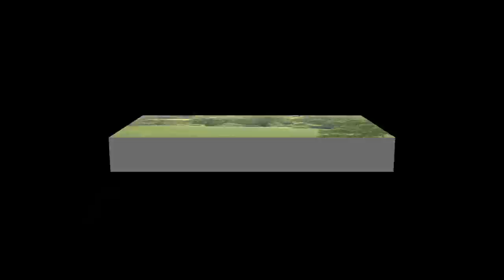(HD) WSR. The Cathedral's Express. With WCR's 57315 & 57313. Thurs 28th May 2015.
"*"*"*"*"*Best in 1080 HD Full Screen. Might need some more volume*"*"*"*"

This quite short video is a few clips i took Today on The West Somerset Railway of 'The Cathedral's Express' Rail Tour (Steam Dreams) Operated By West Coast Rail using two of their Class 57 Locomotives...57315 & 57313. The Tour 1Z60 08.45 from London Victoria East- Minehead (WSR) arr 14.50. It was originally planned to use 60007 'Sir Nigel Gresley', but due to gauging issues at Esk Valley, The A4 was unable to leave The North Yorkshire Moors Railway, and the 57's were substituted instead. I must admit i was really looking forward to seeing Sir Nigel too...never mind.! It was a quite breezy afternoon when i filmed. It always happens !! First couple of clips were at Nornvis Bridge, and the last two at Mineral Line Bridge, Watchet. You may need a bit more volume than normal as these Locomotives were fairly quiet ! The Tour returned from Minehead at 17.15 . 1Z61 to London Victoria East arr 22.42. Interesting to see the 'rogue' Pullman car 'Amethyst' amongst a Sea of Red Carriages !!
Hope you enjoy this little video, i had a lot of Heart searching to decide where best to Film these Loco's ..Just found it hard to decide where was best for The sound !!   Cheers...Steve.~

Filmed on a Panasonic HC X920.
With a Velbon DV-7000 Tripod.